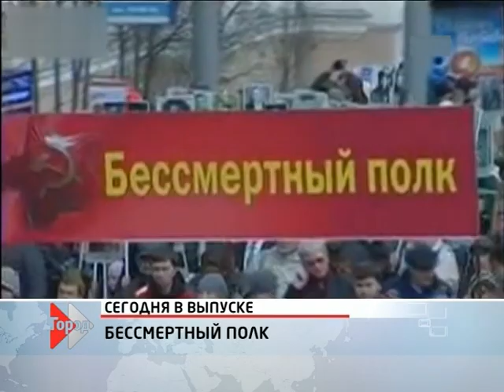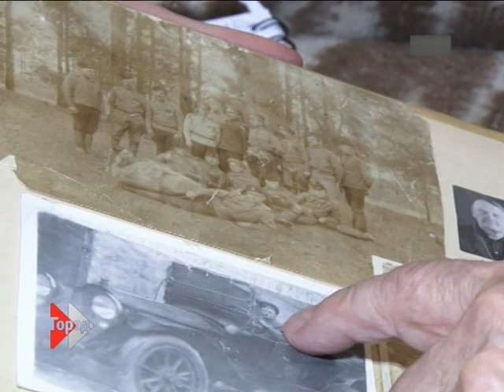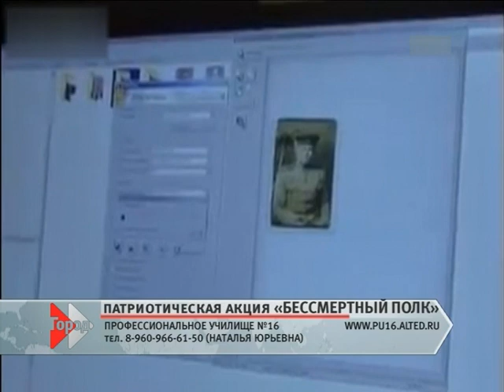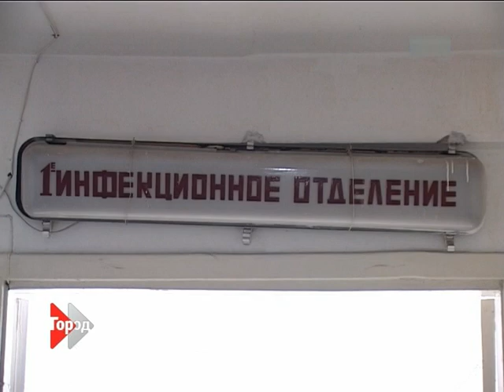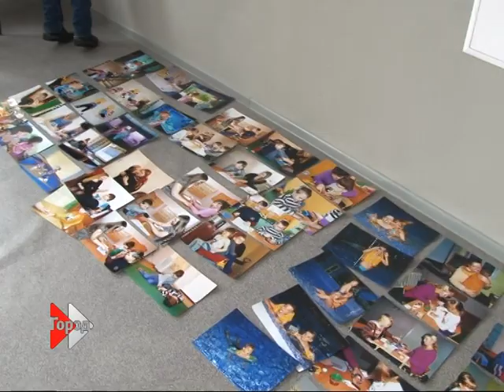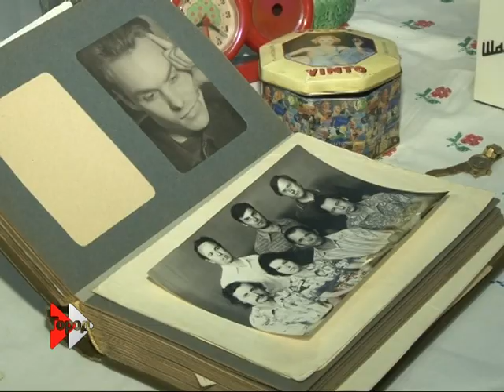Информационный канал Город 23.02.13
Смотрите в выпуске  программы «Информационный канал «Город», которая вышла на канале ТНТ в 19:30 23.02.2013: итоговый выпуск за неделю.